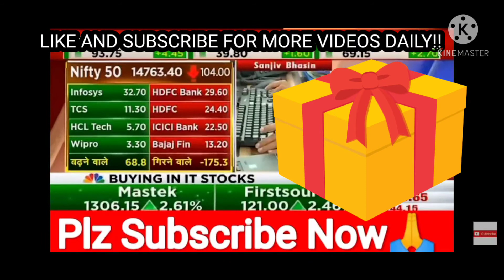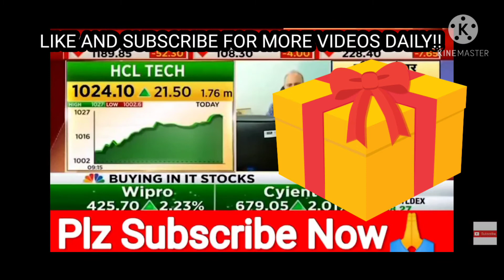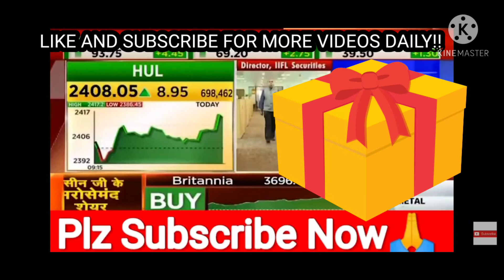Sanjiv Bhasin Stocks to trade Today (6 April 2021) | Call from Sanjiv Bhasin| Latest stock to buy